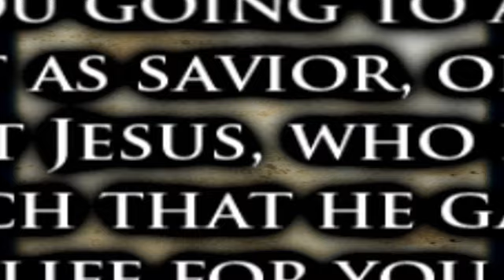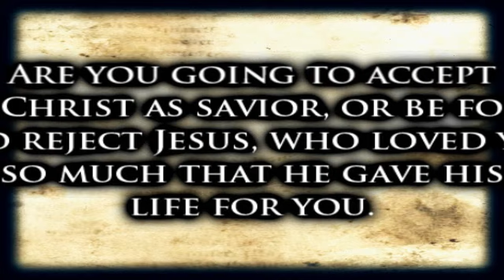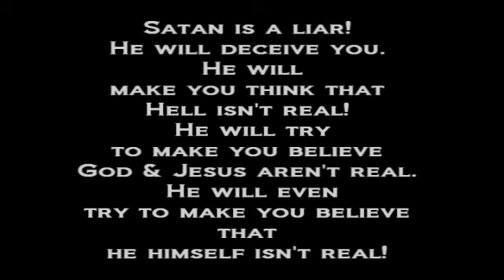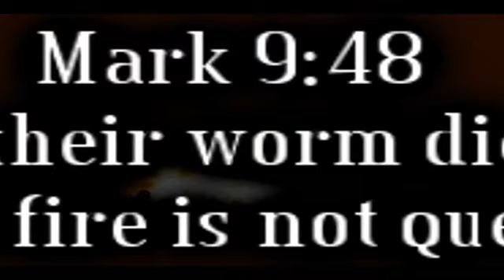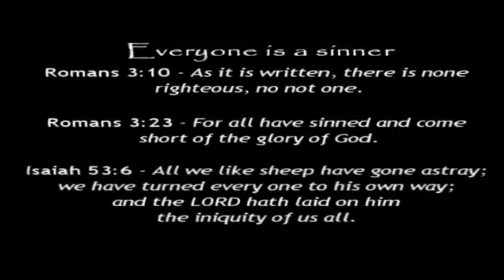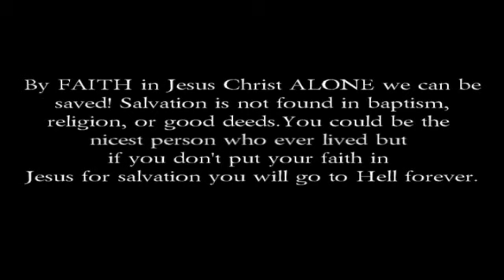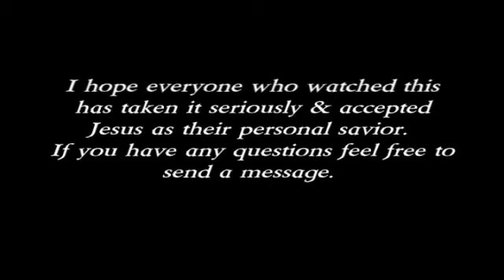Hell is Real!